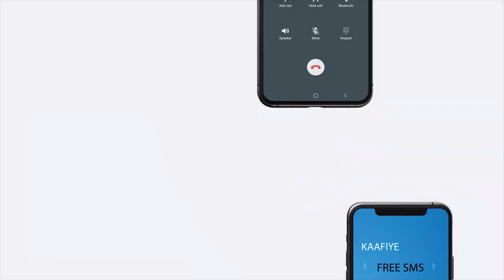"Iyada oo aynu ognahay xaalada Abaaraha ee dalka kajirta waxa uu madax..." Xog Bashiir Cumar Geelle.